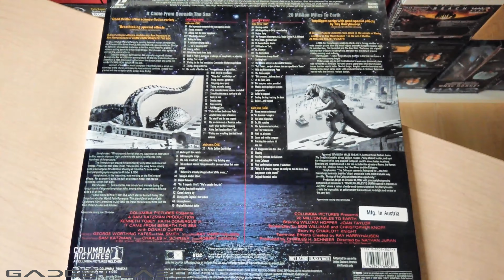GADGET LABO 202101 JASON AND THE ARGONAUTS 1963 TALOS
ガジェットラボのアーカイブ　アルゴ探検隊の大冒険 タロス のご紹介
米英合作1963年公開特撮映画「JASON AND THE ARGONAUTS」(邦題：アルゴ探検隊の大冒険）に登場する青銅の巨像がTALOS:タロスです。特撮の巨匠レイ・ハリーハウゼンはギリシア神話「アルゴナウテス」の冒険物語を優れた立体アニメーションによって描き出しました。原題の「ARGONAUTS」とは神話に登場する古代の軍艦アルゴ号に乗る戦士達のこと。謀略で殺害された国王アリストの息子イアソンは疲弊した国家の再興に向けて動き出します。彼はオリンピックを開催してギリシャ中から勇者を選抜し、軍船アルゴ号のクルーを組織しました。目指すのは地の果ての島コルキスに在る7本首の竜ヒュドラの守る黄金の羊毛。国家の再生・希望をもたらすミラクルアイテムを獲得するために彼らは冒険の航海に出発しますが、飲み水を失ったアルゴ号の窮地にイアソンは彼の守護神ヘラからブロンズ島の場所を知らされます。上陸後アルゴノーツ一員のヘラクレスは水食料以外に手を付けてはならないという女神ヘラの掟を破り、隠された宝物に手を付けてしまい、青銅の巨像タロスを目覚めさせることに。タロスは鍛冶の神ヘーパイストスによって作られた「神々の宝物庫」のガーディアンだったのです。青銅の巨像は金属音を伴ってゆっくりと動き出し、アルゴ号を片手で持ち上げて海面に叩き付けるほどのパワーを見せつけました。